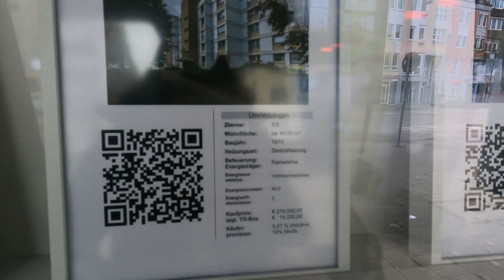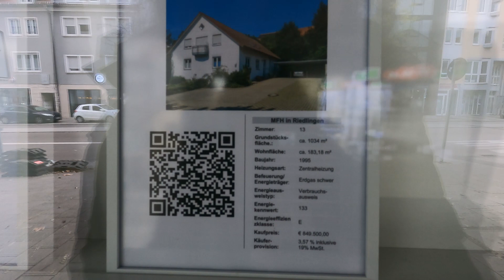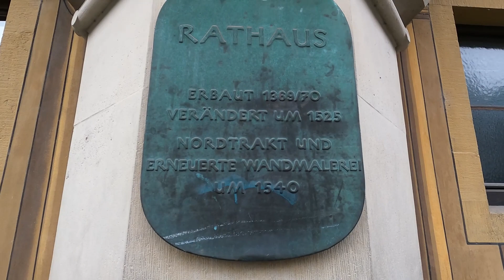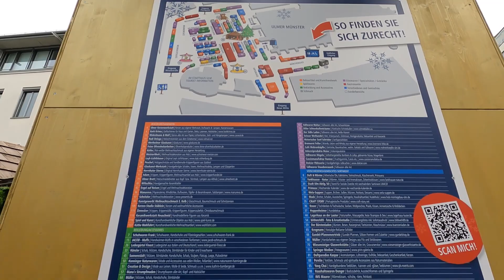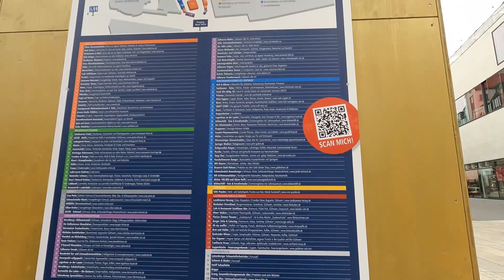⛪ ГОРОД УЛЬМ ULM | ОБЗОР ОТЕЛЯ ЛЕОНАРДО | ЗАВТРАК В ОТЕЛИ | ДОСТОПРИМЕЧАТЕЛЬНОСТИ